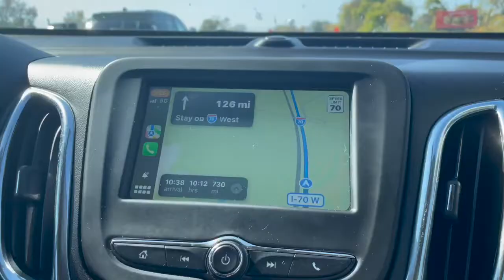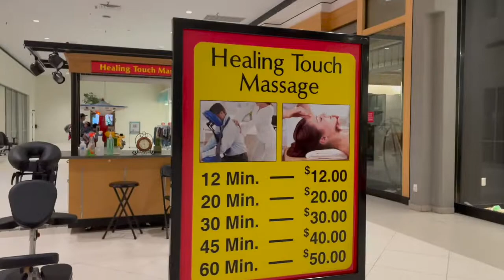Moving to Kansas || New Journey